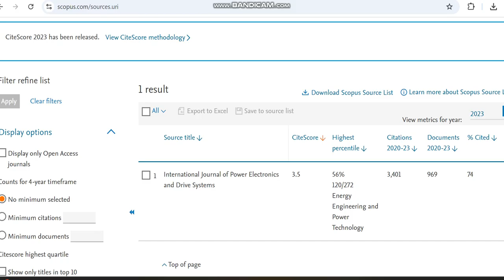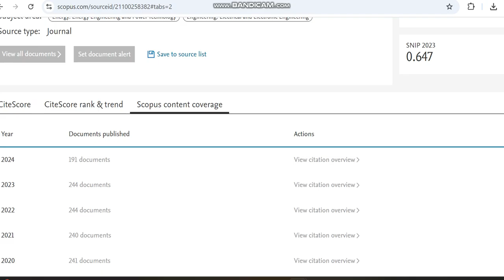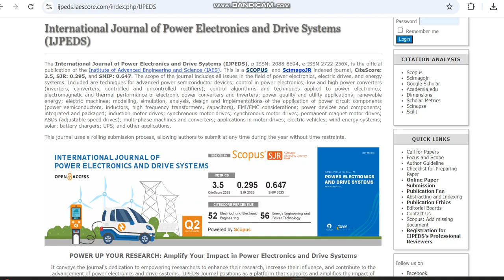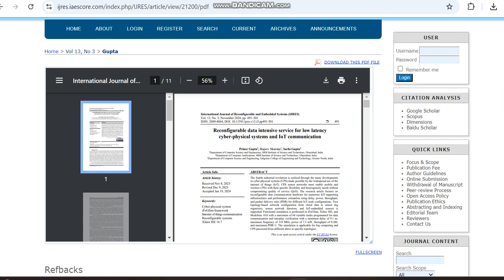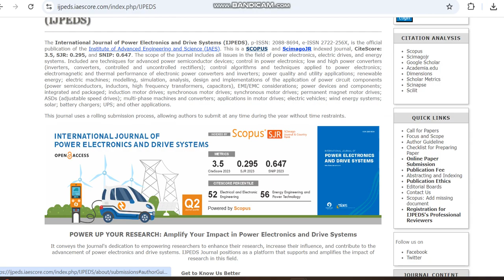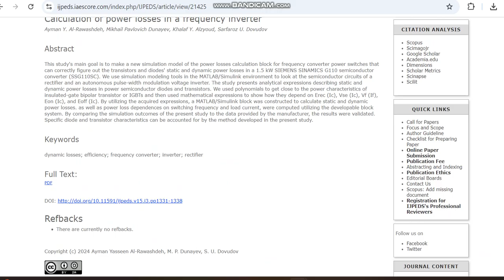Fast Publication less paid best journals scopus 2024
If you have queries please drop a message in the comment box.